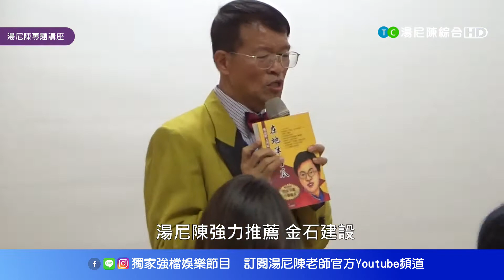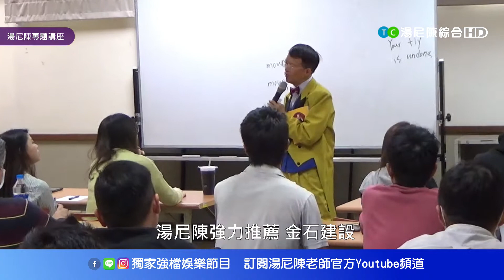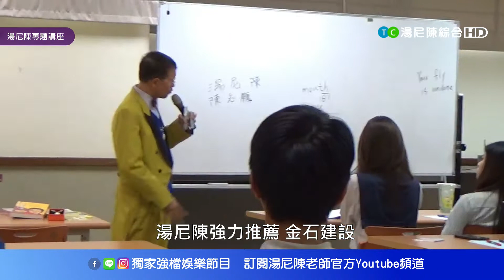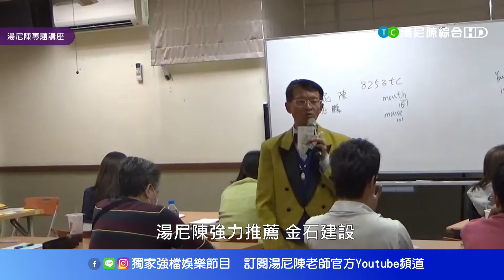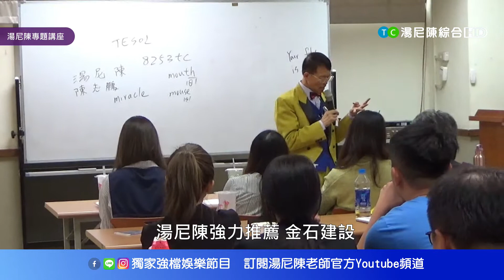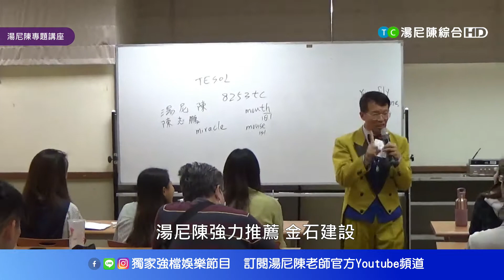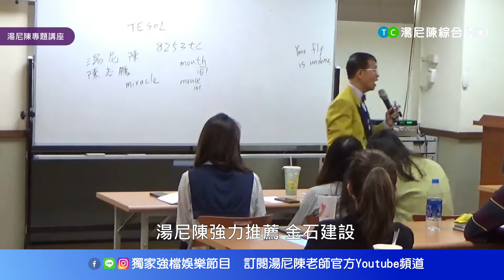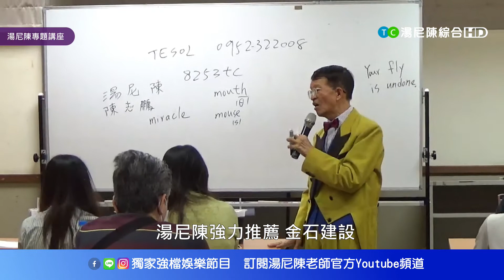20201216｜【湯尼陳講座完整版】｜如何向挫折Say Yes｜湯尼陳主持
20201216tonychen湯尼陳老師畢業於美國俄亥俄州芬特蘭大學，主修英語教育和雙語教學雙科碩士，特別感謝嘉義金石建設柯建利總經理同時也榮獲華人公益節公益大使頭銜， 特別熱情邀約湯尼陳老師前往嘉義金石建設為同仁主講：如何向挫折say yes 金石建設在嘉義享有相當高的知名度，金石的含義就是消費者最安心的基石，金石建設最重視建築結構安全，別人用5分鋼筋，他們就用7分鋼筋，榮獲國家建築金質獎真是名至實歸，柯建利總經理也成立了金石桌球館 ，培養嘉義桌球選手 ，出錢出力不遺餘力，老師在演講中以唐朝僧人黃蘗禪師：不經一番寒徹骨，怎得梅花撲鼻香 勉勵聽眾，將自己自身的經驗所遇到的挫折以及如何面對挫折，反敗為勝的要領，在兩個小時演講中，毫無保留的和大家分享，感謝金石建設同仁對湯尼陳老師演講的支持與熱情的互動，演講後有不少的同仁，主動加入湯尼陳老師的LINE 8253tc成為好友， 並且對老師幽默風趣演講風格，都給與肯定的評價，再次的謝謝金石建設也熱情推薦金石建設給所有的粉絲朋友們。嘉義買房子找金石建設準沒錯。